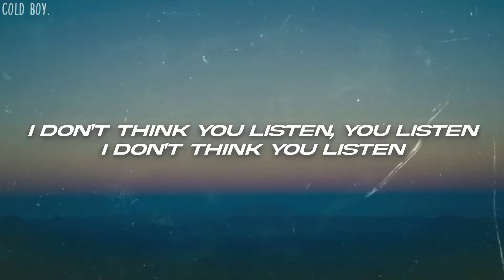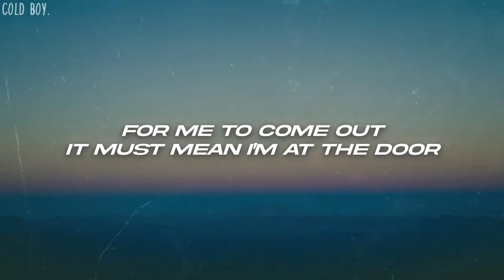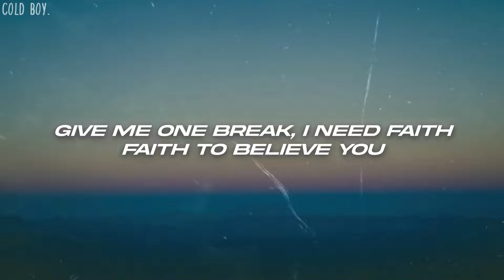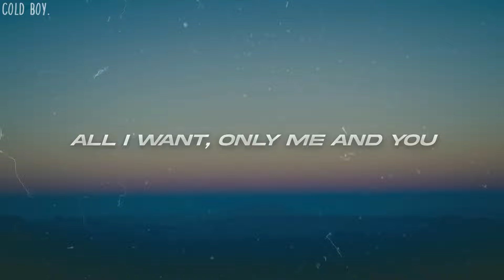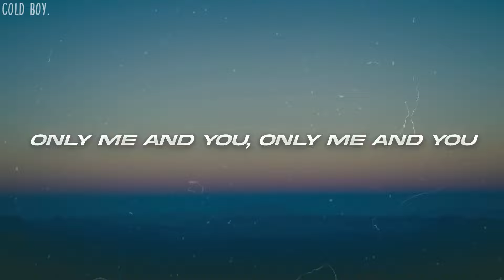Tems - Me & U (Lyrics)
🎤Lyrics: Tems - Me & U

[Intro]
Hmm-hmm
Yeah-eah